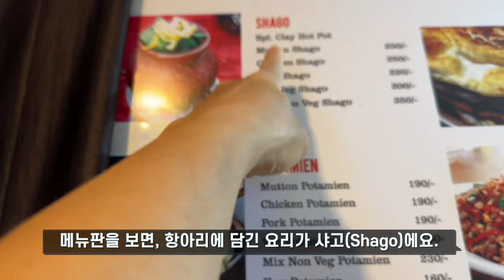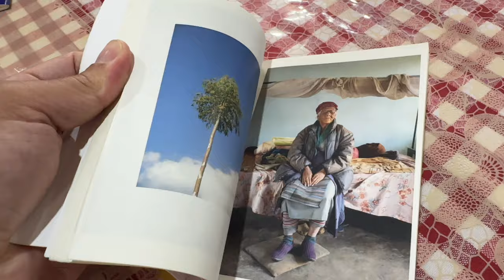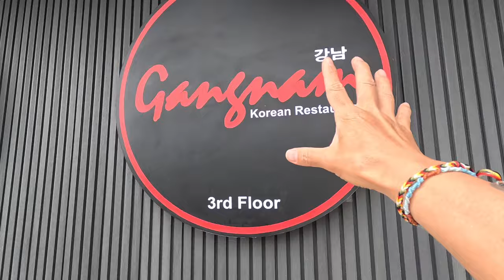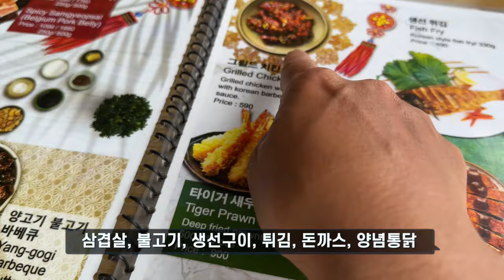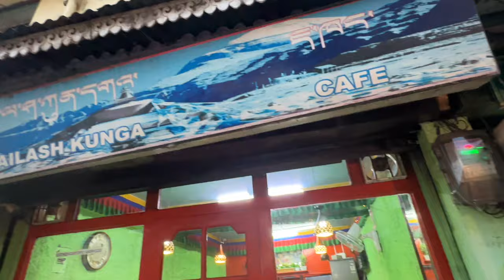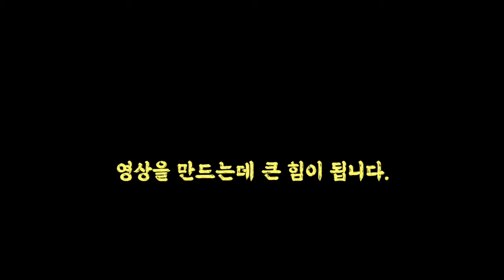인도여행 12년차 까다로운 입맛을 사로잡은 맥그로드간즈 추천맛집들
* 맥그로드간즈 진짜맛집
- 인도여행 12년 중 가장 독특한 음식
- 마을을 싹~ 뒤져서 찾아낸 맛집
- 인도 최고의 veg Thukpa
- 부추만두에 중독된다.

* 찰기남 후원하기
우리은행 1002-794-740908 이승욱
솔직, 리얼한 여행정보 공유를 위해 사용하겠습니다.